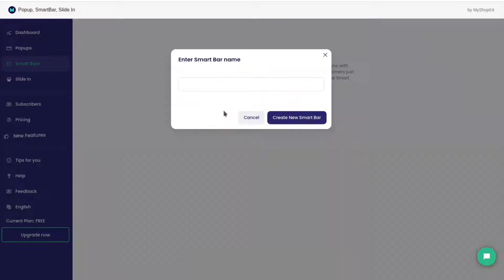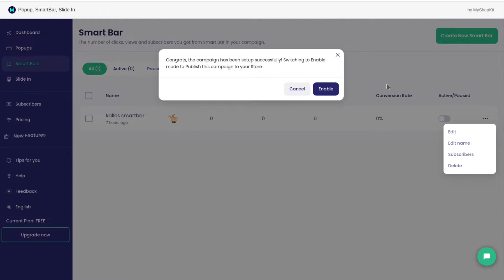Shopify Annoucement bar on Kalles Shopify theme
MyShopKit's Shopify Annoucement bar plays well with Kalles Shopify theme